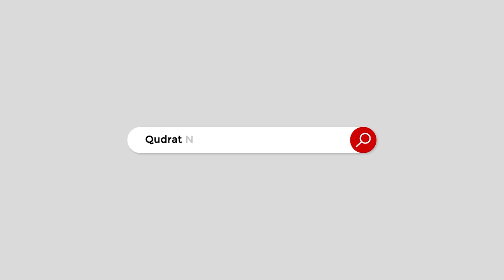Governor Raj: When and how can it be applied? Analysis of past experience and present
گورنر راج: کب اور کیسے لگایا جاسکتا ہے؟ ماضی کے تجربے اور حال کے تجزیے